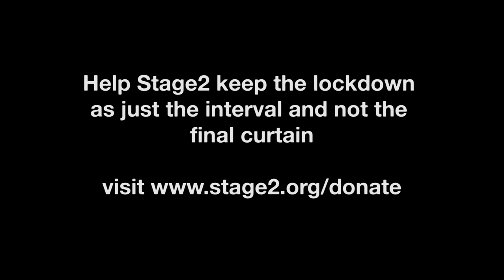A Fallible Lecture | Stage2YT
In the Spring Term 2016, Stage2 Youth Theatre presented A Fallible Lecture, based on the original prose poem by Brian Patten, adapted for the stage by Liz Light and Jane Bradbury.

The play chronicles the journey of English Literature throughout the ages - a comedic performance that covers 49 of the best writers in the English cannon from Geoffrey Chaucer to Kate Tempest. This short performance is perfect for students, teachers and families alike!

Stage2 Youth Theatre, situated in the heart of the West Midlands, is one of Birmingham's oldest youth charities. We're committed to the empowerment and betterment of young peoples lives and future careers and have been helping thousands of young people since we started in 1988.